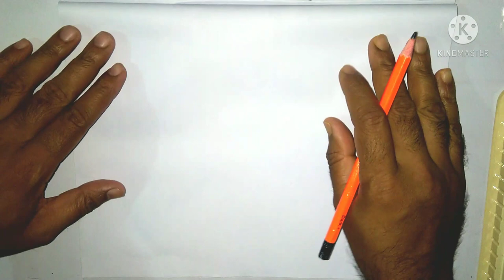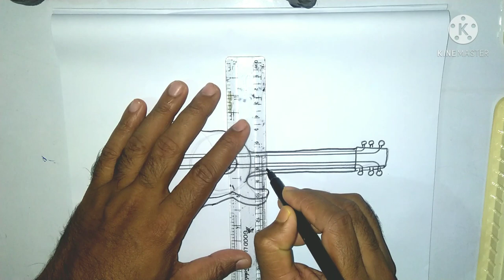How to Draw and Colour A Guiter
Draw and colour A Guitar
media :pestel colour on paper
Nahid Lingcon Online Drawing School